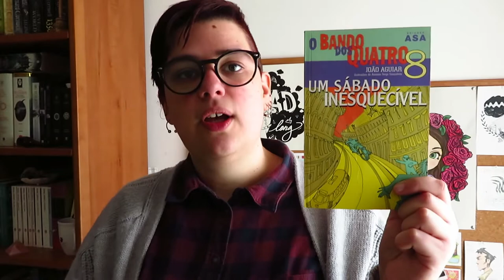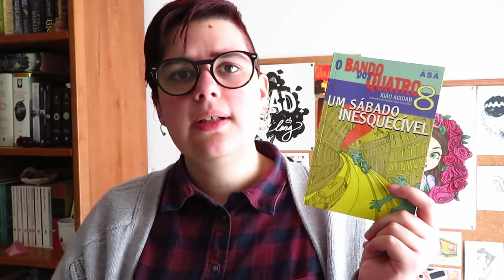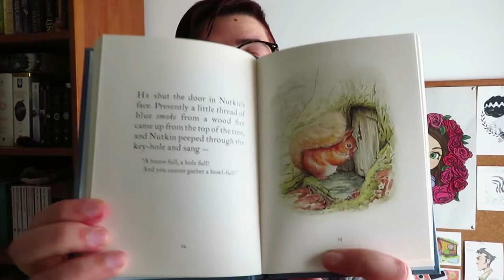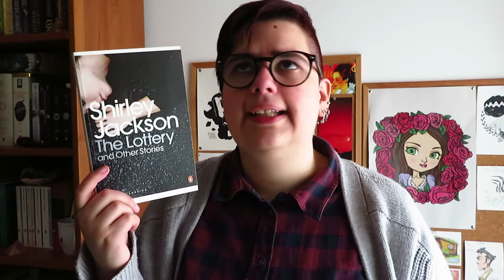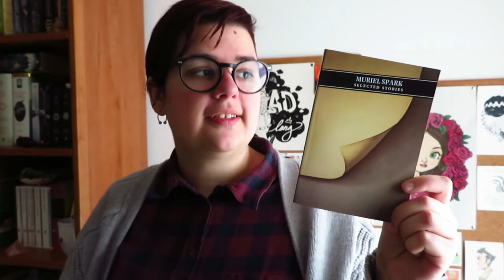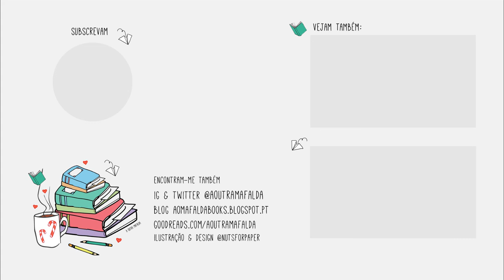TAG | Favoritos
📚 Perguntas:
1. Às vezes, antes de lermos um livro, temos aquela sensação de que ele vai ser muito bom. Que livro entrou para a tua lista de favoritos após teres tido essa sensação?
2. Que livro demoraste imenso tempo a ler (para os teus parâmetros) mas, que se tornou num dos teus favoritos?
3. Já algum vez um dos teus escritores favoritos de sempre já te desiludiu? Com que livro?
4. Que livro marcou a tua infância?
5. Que livro infanto-juvenil leste em adulto e que te surpreendeu positivamente.
6. Existem livros que associamos a uma determinada época da nossa vida e que nos marcaram para sempre. Que livro favorito associas a uma “viragem” na tua vida?
7. Qual é o livro que, apesar de, ser teu favorito, é um livro que divide muito o mundo livrólico?
8. Qual é o teu livro favorito que gostarias que mais pessoas falassem nele?
9. Enumera um livro que te conquistou pelo final inesperado e brilhante.
10. Que livro leste por influência do Booktube e que se tornou teu favorito?
11. Qual ou quais são as trilogias/sagas que estão no teu top das favoritas?
12. Se pudesses escolher um mundo, século ou época de um teus livros favoritos para visitar, qual seria?
13. Dos livros chamados clássicos, tens algum favorito?
14. Tens algum livro favorito escrito por algum escritor do país em que nasceste? Qual?
15. Qual é teu livro favorito que não queres reler porque, achas que foi lido na altura propícia e que se o releres noutra a altura perde a magia?
16 - Os livros fazem-te chorar? Se sim, qual foi o livro que mais choraste?

Pergunta da Sofia - Qual o livro que leste sem expectativa nenhuma e se tornou num favorito?